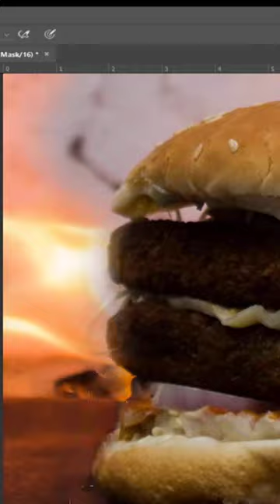mobile photography tips and tricks